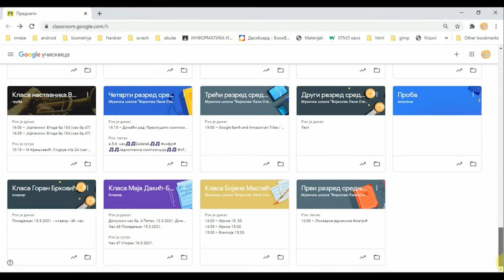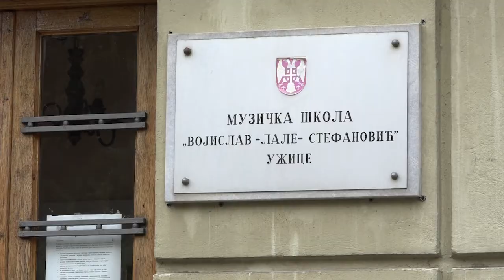03.04.2021. Muzicka Skola